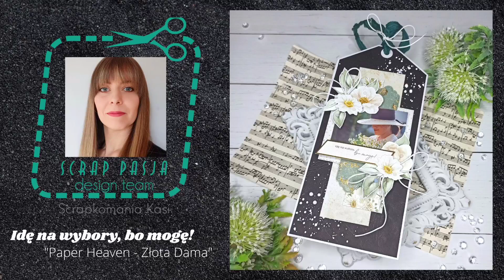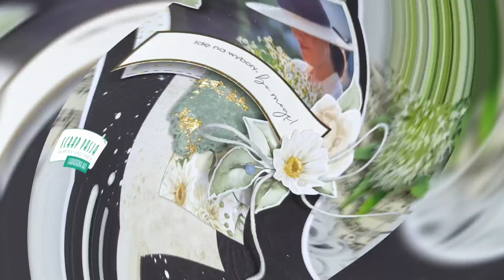Tag z przesłaniem "Złota Dama" Paper Heaven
15 października to dzień wyborów do Sejmu, Senatu. Przesłanie "Idę na wybory, bo mogę!" zachęciło @Scrapkomania Kasi do stworzenia tagu. To ważne hasło dla nas wszystkich. To nasze prawo, aby głosować, ale też obowiązek: moralny, społeczny i obywatelski. Zwłaszcza dla kobiet, które prawa wyborcze uzyskały po cieżkich bataliach 28 listopada 1918r., kiedy to Józef Piłsudski podpisał Dekret Naczelnika Państwa o ordynacji wyborczej.
Do stworzenia tagu z kobietą, Kasia użyła cudownej kolekcji "Złota Dama" Paper Heaven, która idealnie sie tu sprawdziła. Jesteście ciekawi jak powstał? Zachęcamy do obejrzenia tutorialu na kanale YT: @scrappasja9187. Wszystkie materiały znajdziecie oczywiście w naszym sklepie Scrap Pasja

Materiały:
Baza:
tektura gr. 3mm, tag jest wym.: 11cm x 24cm

Dodatki:
Sznurek biały:

Zdjęcie kobiety:
Obraz Irina z Pixabay